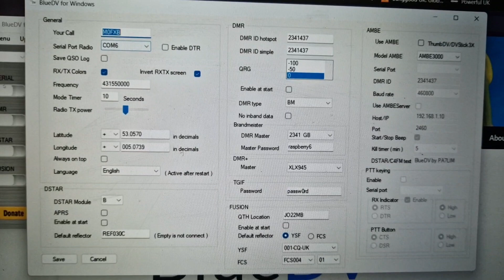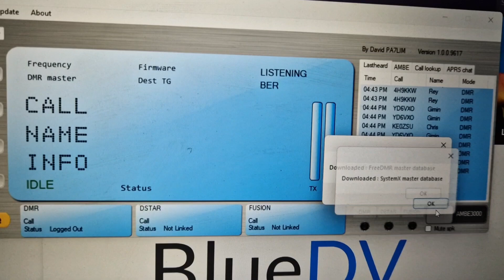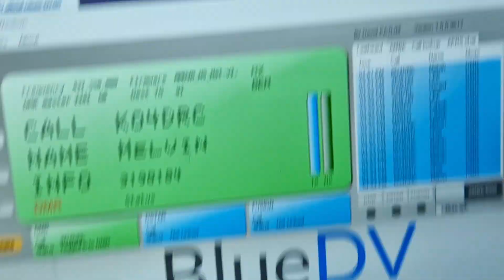BLUE DV (DMR) MMDVM USB to SERIAL Hotspot £29